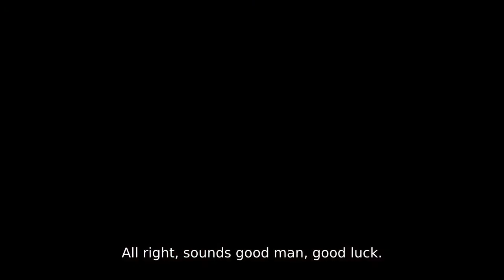Athletes Adapt with Dathan Ritzenhein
Pull up a chair with 2:07-Marathoner, 3x Olympian, and Boston Marathon veteran Dathan Ritzenhein. Hear about the obstacles he overcame as an athlete, how he's adapted training for his athletes given the current climate, and some of the winning moments from history that made Coach Ritz legendary.
Presented at the 2020 Boston Marathon Expo, produced by Conventures